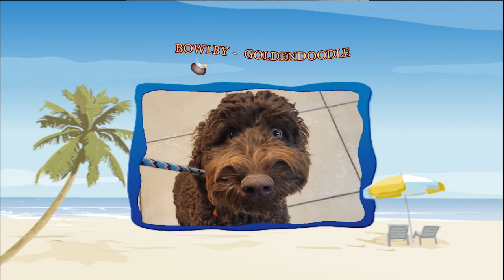Bowlby 6-month-old Goldendoodle- Off Leash k9 Training of Southern Utah